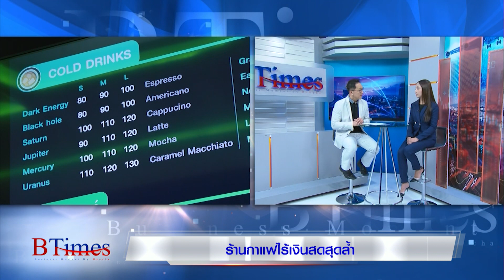BTimes : ร้านกาแฟไร้เงินสดสุดล้ำ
ออกอากาศวันที่ วันที่ 25 ตุลาคม 2561 เวลา 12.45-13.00 น.

สัมภาษณ์   รดาศา โอภาพัฒน์ศิววงศ์ / General Manager Lifetime Technology